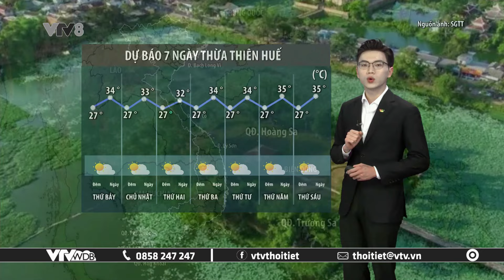Dự báo thời tiết du lịch 7 ngày tới từ ngày 27/07 đến ngày 02/08/2024 | VTVWDB